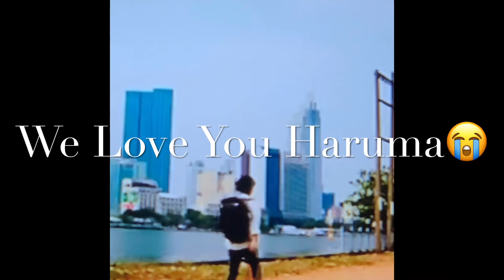Haruma, Your ⚖️Justice Will Find Its Way (Google で説明を日本語に翻訳Gūguru de setsumei o nihongo ni hon'yaku)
Clips from Haruma’s  “Tourist”
and images copyrights by thedrama “Tourist”

はるま
私たちはあなたと一緒に毎日を生きています
私達
止まらない
私たちの声を上げる
探している
あなたの真実のために
あなたの尊厳を守る
そしてあなたの名前
あなたの正義
見つけます
その適切な場所
それらの
それは
責任者
で
あなたの美しい人生
そして夢見た未来
「いいえ」に値する
許し
彼らは値する
永遠の天罰
彼らは持っているでしょう
いいえ平和
彼らの生涯で

はるま
あなたはとても愛されています
あなたがこれまでに知っていた以上に
そして私たちの世界
変更されました
それ以来
恐ろしい日…
しかし…
いつも
あなたは残ります
私たちで
そして私たちと
はるまが大好きです

Haruma
watashitachi wa anata to issho ni mainichi o ikite imasu
watashitachi tomaranai
watashitachi no koewoageru
sagashite iru anata no shinjitsu no tame ni anata no songen o mamoru
soshite anata no namae
anata no seigi mitsukemasu
sono tekisetsuna basho
sorera no soreha
sekininsha de
anata no utsukushī jinsei
soshite yumemita mirai
`īe' ni ataisuru yurushi
 karera wa ataisuru
eien no tenbatsu
karera wa motte irudeshou
īe heiwa karera no shōgai de

Haruma
anata wa totemo aisa rete imasu
anata ga kore made ni shitteita ijō ni
soshite watashitachi no sekai
henkō saremashita
sore irai osoroshī hi…
shikashi…
itsumo
anata wa nokorimasu
watashitachide
soshite watashitachi to
Haru ma ga daisukidesu

(Google Transslate)

Showcase In The Autumn Winds
by: Manuelle Augustine